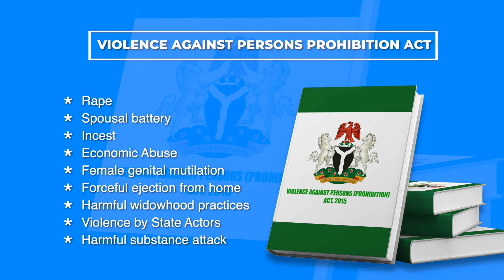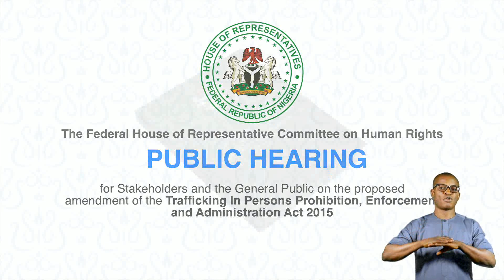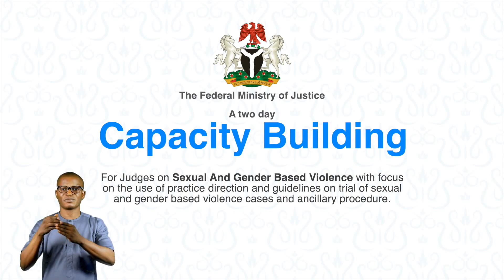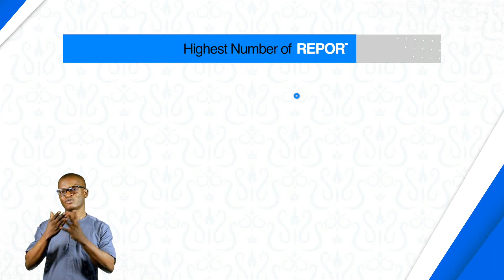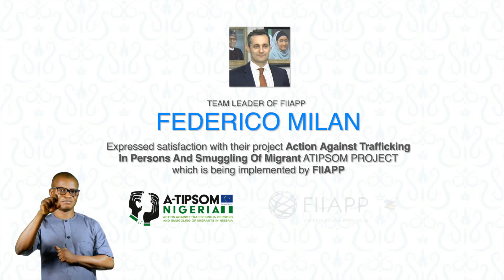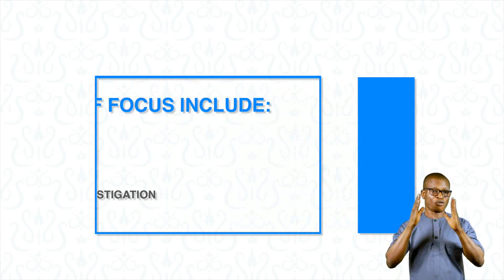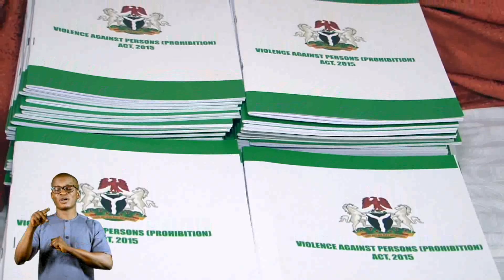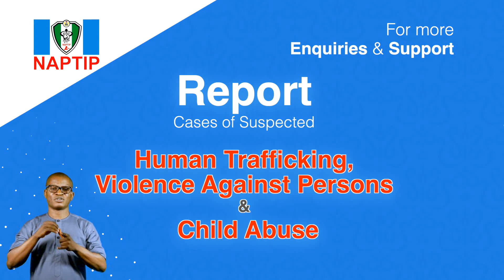NAPTIP ON THE MOVE “EPISODE 51: NAPTIP EVENTS"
Catch up on “Episode 51: NAPTIP Events” of the “NAPTIP on The Move” TV Program.

Tune in every Friday by 7:30pm on NTA International Channel 251 on DSTV to watch episodes of our TV Programme “NAPTIP On The Move” where Human Trafficking and other related issues will be discussed.